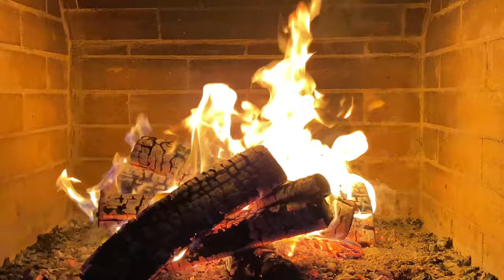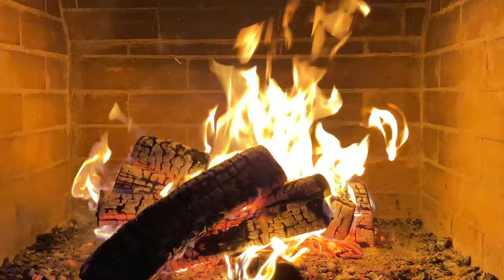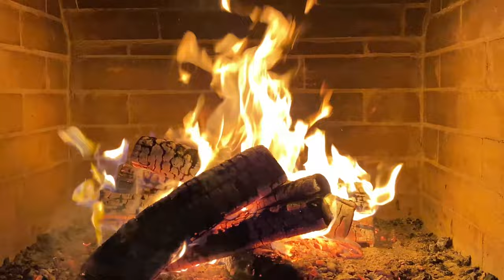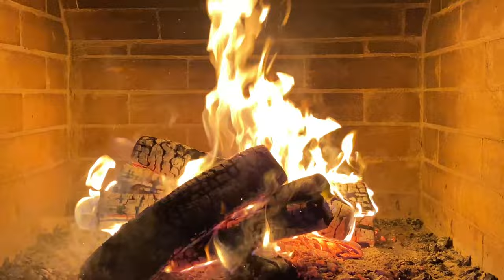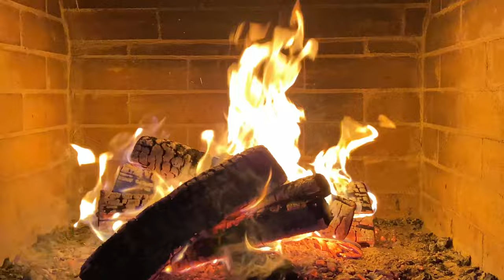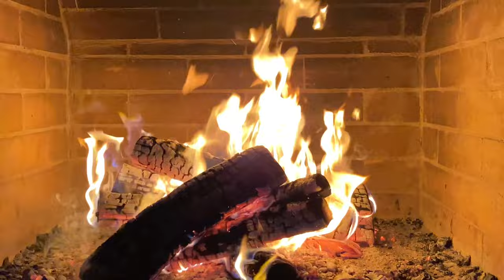🔥 Cozy Fireplace: 6 Hours of Calm and Comfort in 4K 60fps ASMR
🔥 Discover the ultimate relaxation experience with our cozy fireplace video, featuring the tranquil sight of a 4K-resolution fireplace and the delightful sound of wood snapping and cracking. This mesmerizing video runs for 6 hours without any background music, providing the perfect companion to a peaceful and serene environment.

Let your imagination run wild as you bask in the warmth and comfort of this immersive video. Whether you are unwinding after a long day or creating a calming atmosphere for work or study, our video provides the perfect serene backdrop.